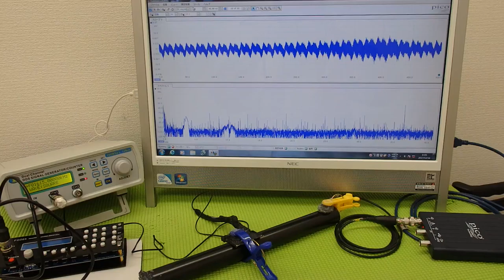対象物の振動モードに合わせた、超音波制御技術 ultrasonic-labo